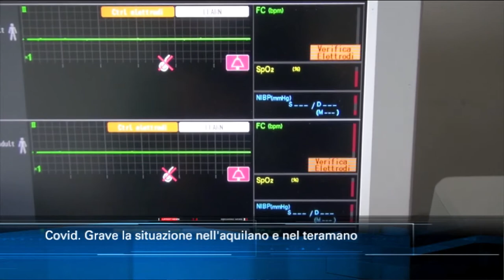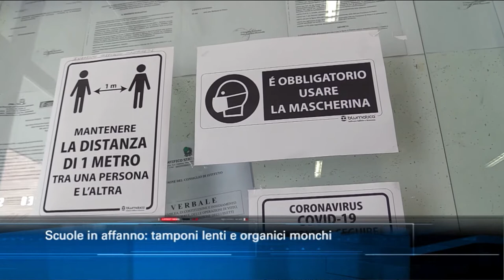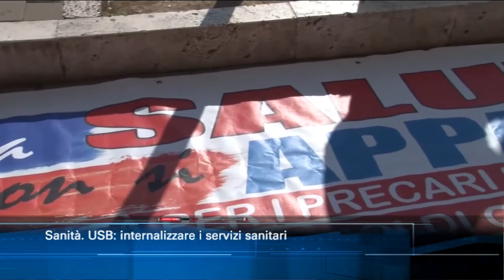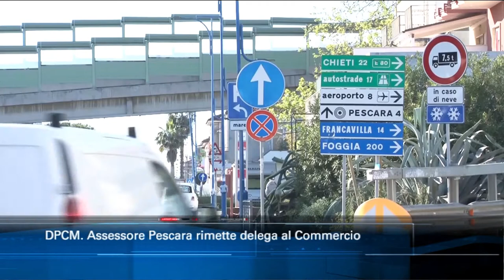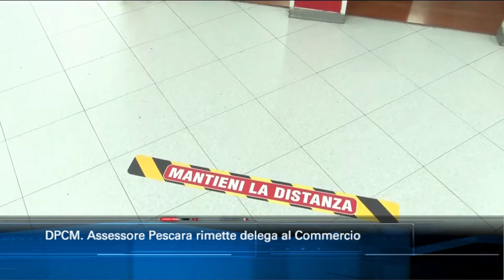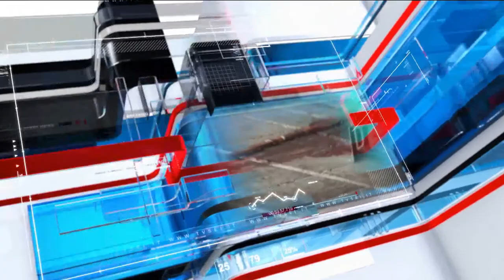TgSei edizione delle 14 di lunedì 26 ottobre 2020